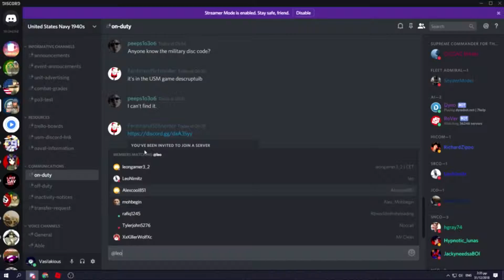Mass teamkilling in 2AD this time